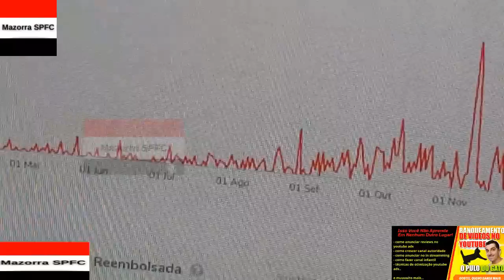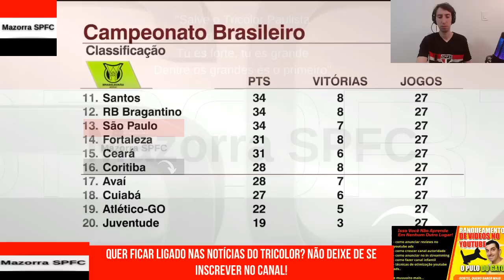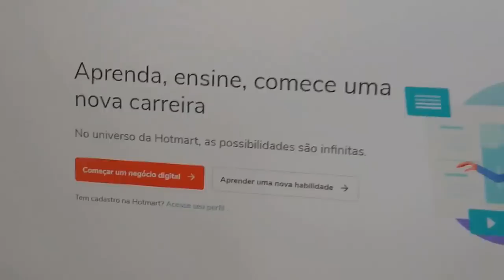É HOJE! SÃO PAULO X AVAÍ - SPFC PRONTO! | CASARES CONSEGUE REELEIÇÃO E RAFINHA DE SAÍDA? + PALPITE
No vídeo "É HOJE! SÃO PAULO X AVAÍ - SPFC PRONTO! | CASARES CONSEGUE REELEIÇÃO E RAFINHA DE SAÍDA? + PALPITE" do canal Mazorra SPFC trago os seguintes assuntos:

Vamos SPFC!!!

CAPITULOS

00:01 INTRO
00:38 SÃO PAULO X AVAI - TUDO DO TRICOLOR PARA O JOGO DE HOJE!
08:28 PALPITE
09:07 RAFINHA NÃO BATE META
10:52 ÚLTIMAS DO TRICOLOR
12:40 REELEIÇÃO APROVADA PELOS SÓCIOS
14:04 MAZORRA SPFC OPINA  - ESCALAÇÃO E PITACO

FxHjNtXg